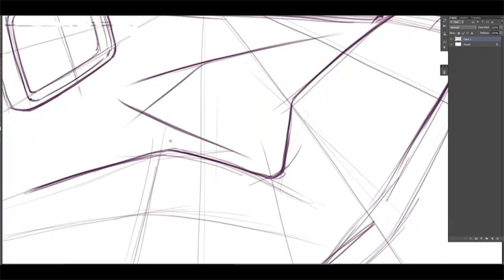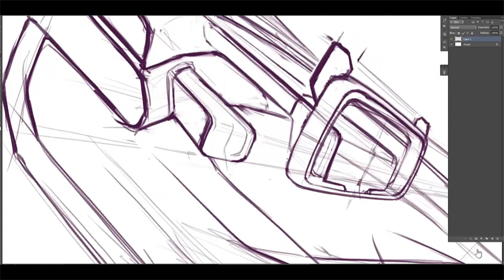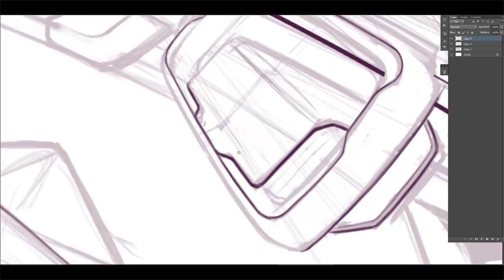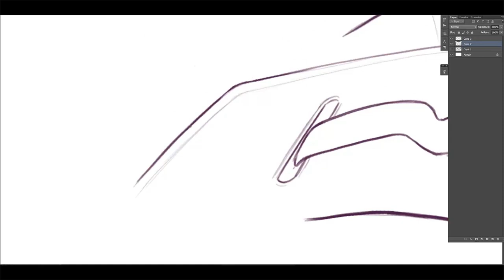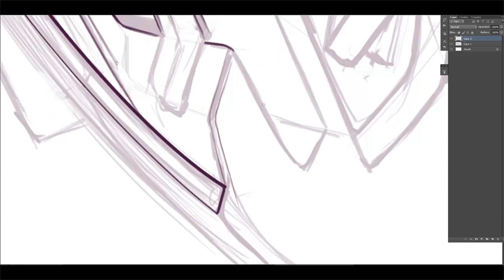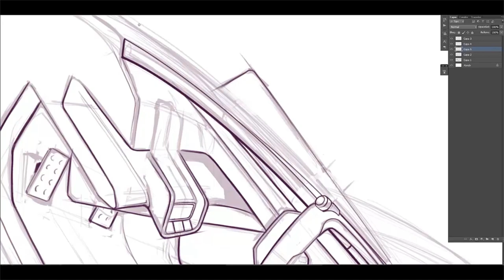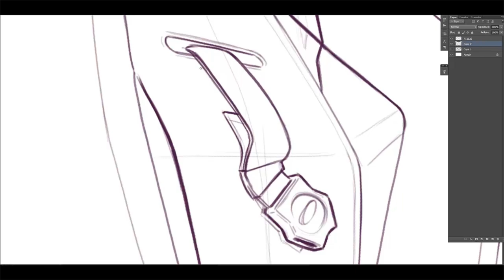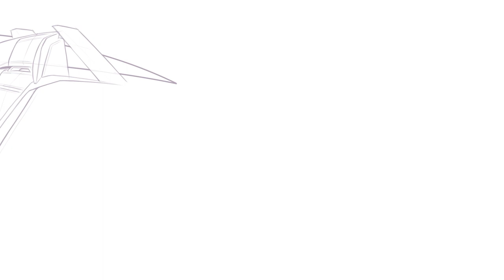Super sports car interior sketch Tutorial Part 1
This is the first of 2 videos where i show the sketch process i follow for an interior. In this first part you Will see the definition of the interior layout, dimensions and some detail.